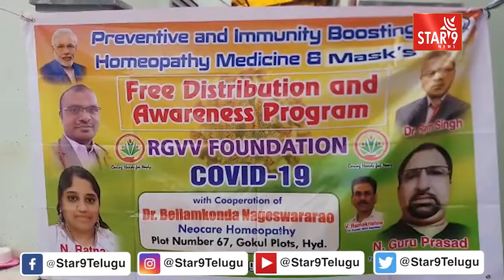సమాజ సేవలో శరవేగంతో దూసుకుపోతున్న ఆర్జివి పౌండేషన్ || Star9 News